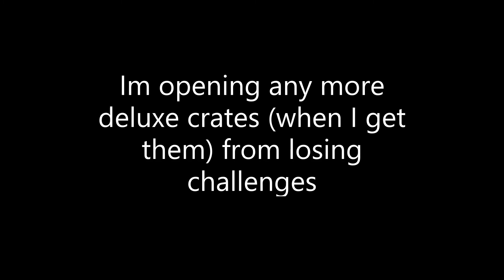Opening 3 deluxe crates (TDS)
none of these were from bobux :sunglasses:
The three screenshots that yt gave me were the skins showing up lol